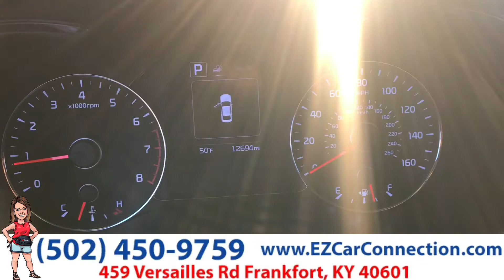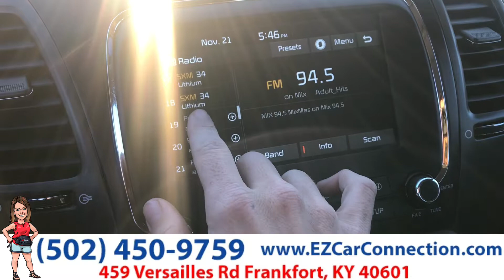EZ Preview 2018 Kia Forte LX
2018 Kia Forte LX in Frankfort, KY

Stock